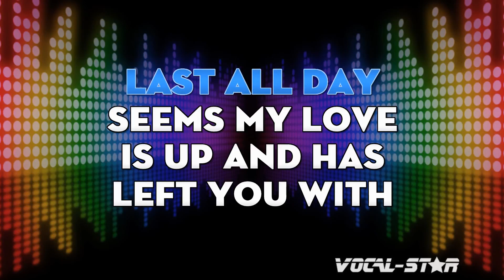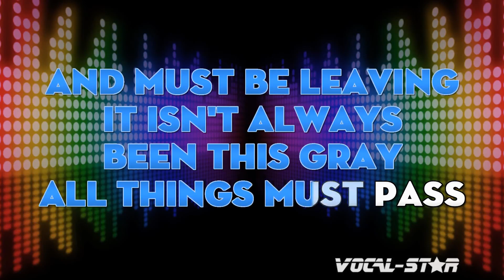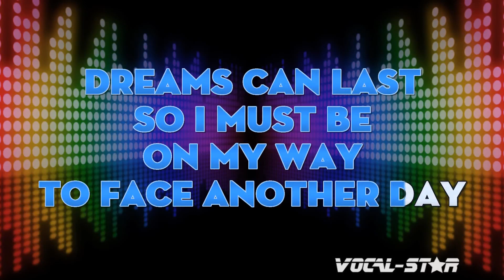Paul Mccartney - All Things Must Pass (Karaoke Version) with Lyrics HD Vocal-Star Karaoke